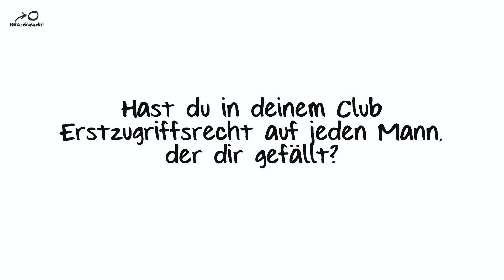Nymphoman? | Haha, eine Swingerclubbetreiberin!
Sind alle Swingerclubbetreiberinnen nymphomanisch? Ist das Betreiben eines Clubs ein bisschen wie legale Zuhälterei? Und hat frau da Erstzugriffsrecht auf jeden schnucken Mann?
👌 Mehr Sina: Swingerclubbetreiberin Sina Markschläger erzählt, warum sie statt eines Reitsportgeschäfts – ihr Kindheitstraum – den Puchheimer Swingerclub für Frauen Lillith betreibt und wie ihre Mutter darauf reagiert hat.

Wo? Im langen Interviewclip – wir nennen ihn themengerecht LONGDONG

Über uns

👌 Sexualität. Irre Sache. Aber ist Sex, sobald er etwas ausgefallener ist, gleich pervers? Und überhaupt: Ist Perverssein zwangsläufig schlimm? Wir finden: Nö! Wir sind neugierig. Auf schräge Spielarten. Auf besondere Fetische und sexuelle Vorlieben. Auf sexuell konnotierte Berufe. Und bitten deswegen Menschen aus diesen Feldern, uns ein paar Fragen zu beantworten. Schluss mit Vorurteilen und Klischees!

👌 Du hast eine Idee, wen wir mal befragen sollten? Ab in die Kommentare damit!

👌 Haha, reingeguckt!

"Haha, reingeguckt!" wird produziert von der F&P GmbH.